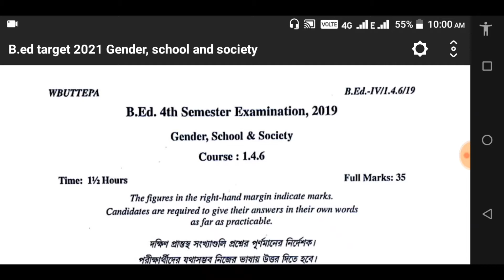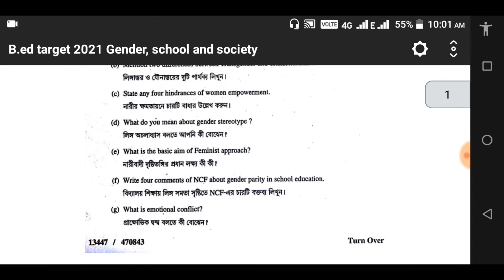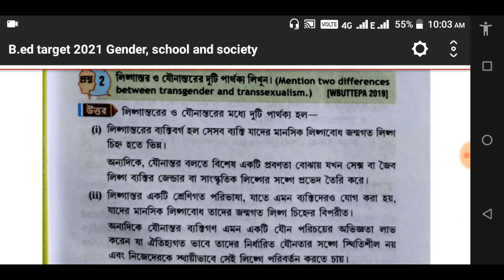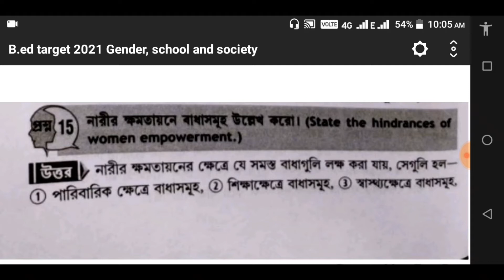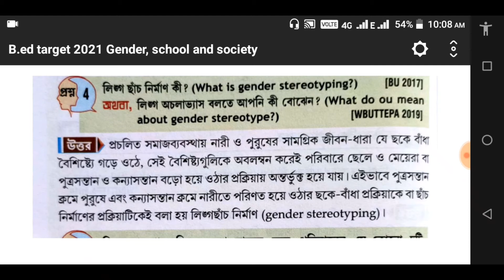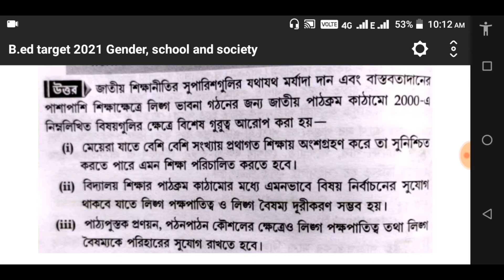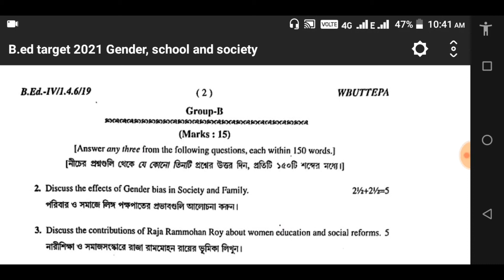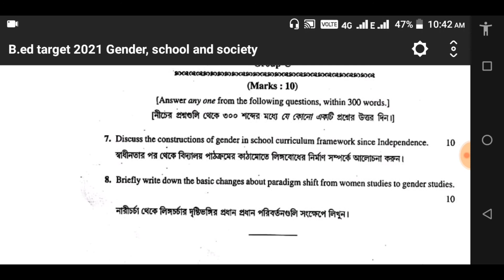B.ed 4th semester exam target 2022 | course 1.4.6 | gender, school and society | question & answer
B.ed 4th semester exam target 2022
Previous year question paper slove
Course 1.4.6